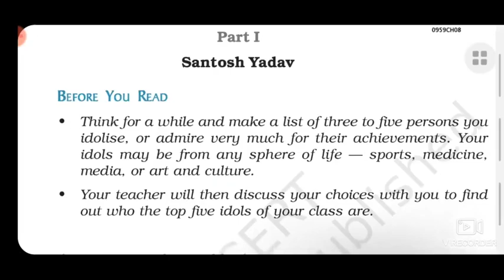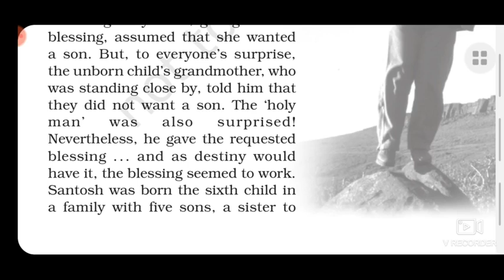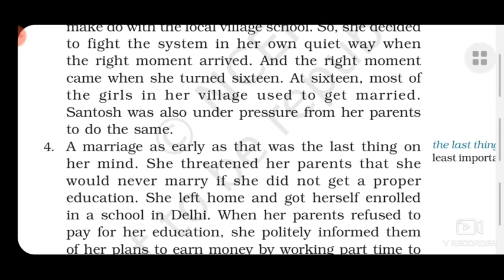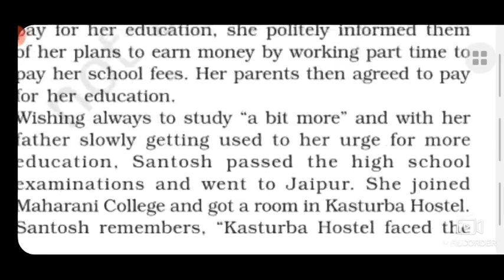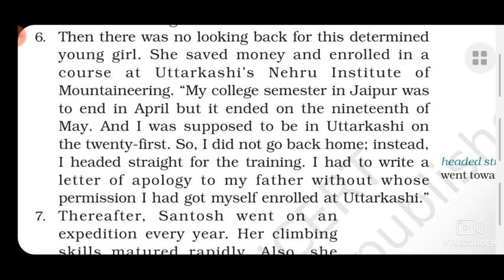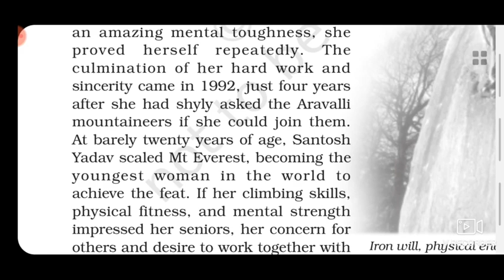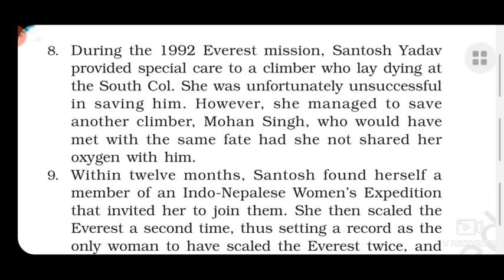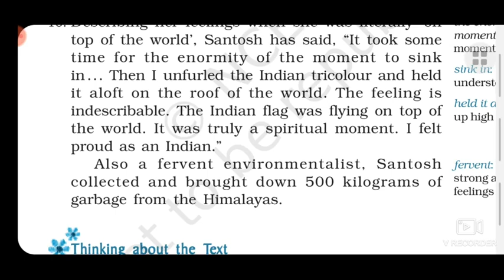Reach for the Top: Santosh Yadav Class-9 Chapter-8 ( Part-1) English Beehive Ncert(हिन्दी में )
playlist for all chapters Class 9
to word explanation in hindi )